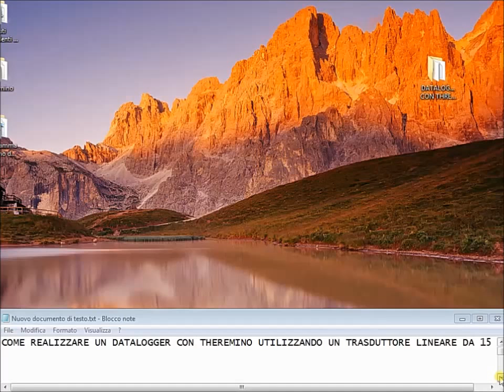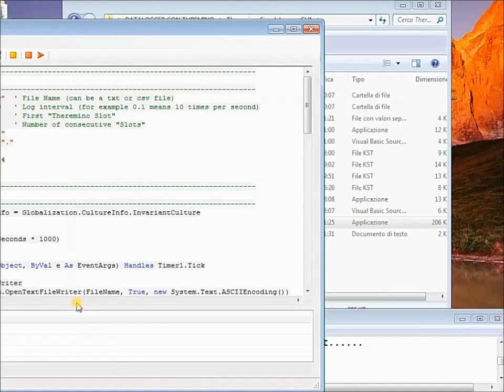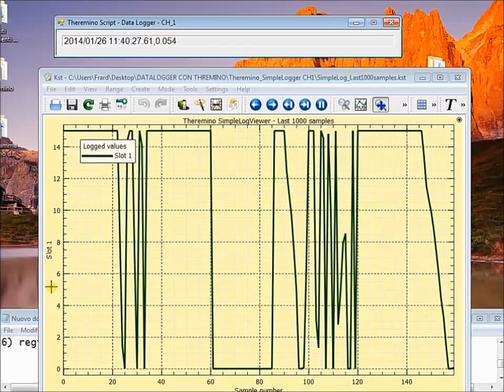Theremino logger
Come utilizzare il Theremino a 16 bit come datalogger collegandolo a un trasduttore di spostamento lineare